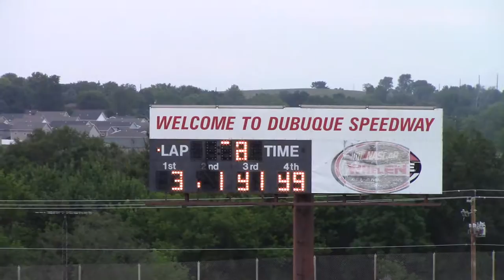Dubuque Modified Heat 2 7/27/16